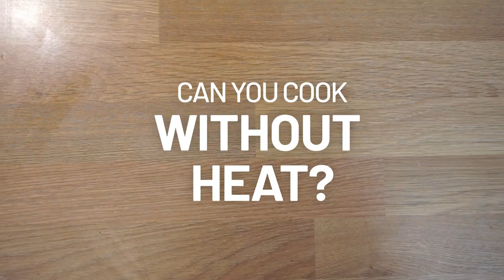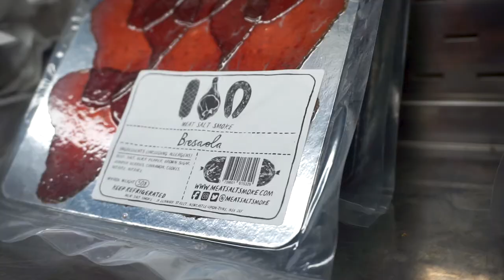Can you cook without heat?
Can you cook without heat? If you cook without heat, does it "count" as cooking? What can you actually make without heat, other than plain old salads and sandwiches?

Between curing, fermentation and acid-denatured proteins, there are more ways to cook than the stove-top and oven.

🐟 *CEVICHE RECIPE*
*Ingredients*
- 2 fresh ocean fish fillets, about 200g - e.g. sea bass, halibut, haddock
- 1 diced / sliced onion
- 1 minced chilli
- 1 minced garlic clove
- Chopped fresh herbs (e.g. basil, chives or sage)
- Juice of 2 lemons or limes
- 1 tsp extra virgin olive oil

*Method*
- Remove the skin from the fish and dice
- Mix together with other ingredients
- Let sit for 5 minutes while lemon/lime cooks fish
- Serve immediately

💻 *VARIA*
- Filmed with a Sony A6000
- Audio recorded with a Shure SM58